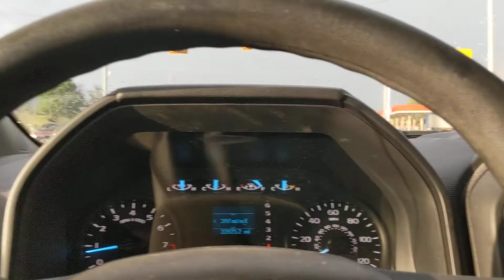A drive in the rain. I love it here!